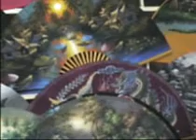Umbrella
Umbrella production in northern Thailand